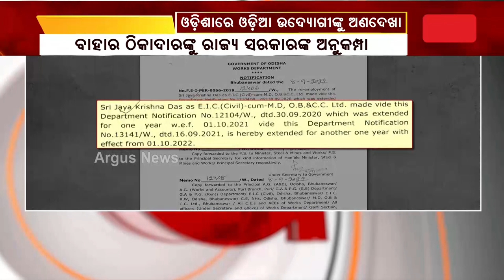ଓଡ଼ିଶାରେ ଓଡ଼ିଆ ଉଦ୍ୟୋଗୀଙ୍କୁ ଅଣଦେଖା || Odisha women entrepreneurs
ଓଡ଼ିଶାରେ ଓଡ଼ିଆ ଉଦ୍ୟୋଗୀଙ୍କୁ ଅଣଦେଖା । ଗାଲୁ ମାରୁଛି ବିଜେଡ଼ି । ବାହାର ଠିକାଦାରଙ୍କୁ ଅନୁକମ୍ପା । ରାଜ୍ୟ ଠିକାଦାରଙ୍କୁ ଅଣଦେଖା କରୁଛନ୍ତି ରାଜ୍ୟ ସରକାର ।